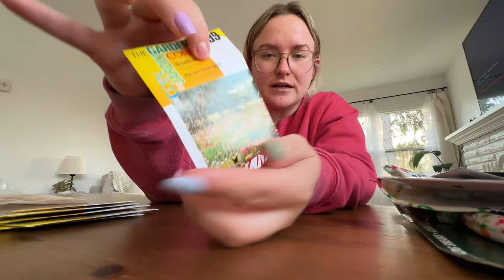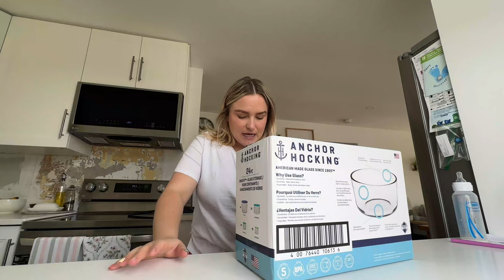VLOG: Gemma's play corner, shopping, one hour heatless curls, lunch with a friend & more!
amazon store

x ash